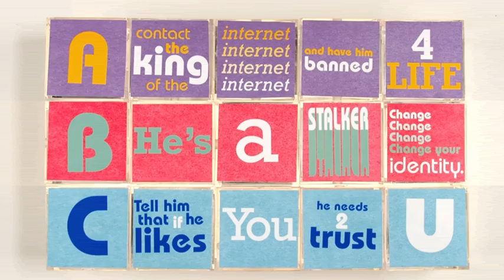The Break In - Girlfriend's Story - Answer C - That's Not Cool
When private space becomes not so private.